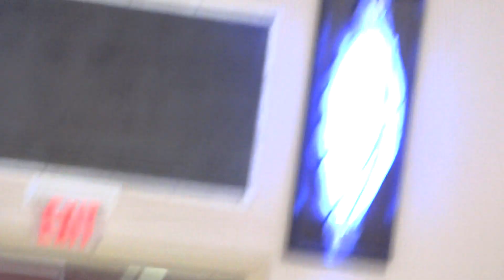Mayor Ras J. Baraka's 2023 Men's Breakfast Meeting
Mayor Ras J. Baraka hosts the 2023 Men's Breakfast Meeting with Special Guest Charlamange tha God from New York radio's The Breakfast Club.